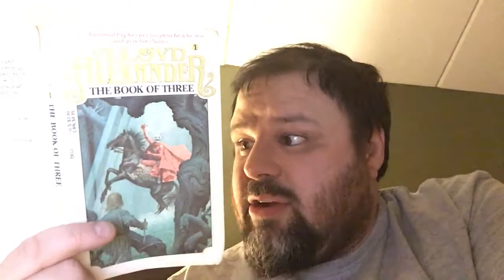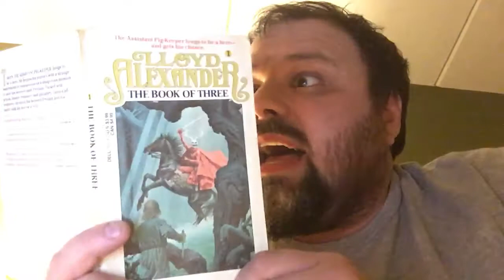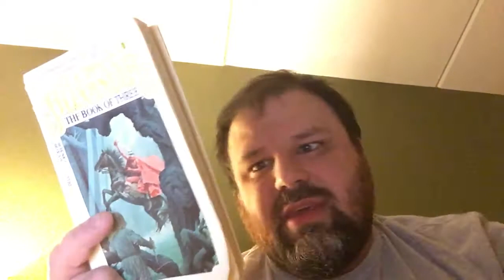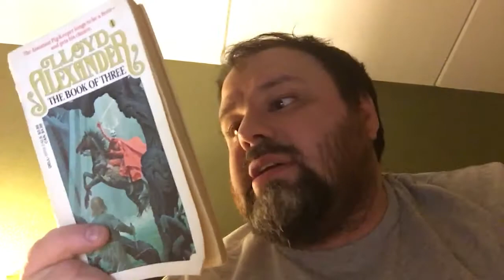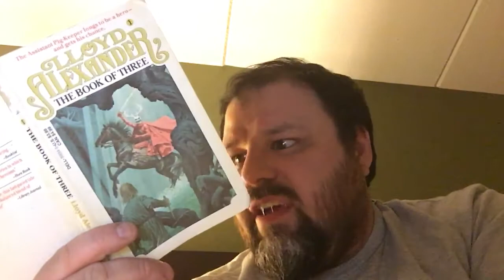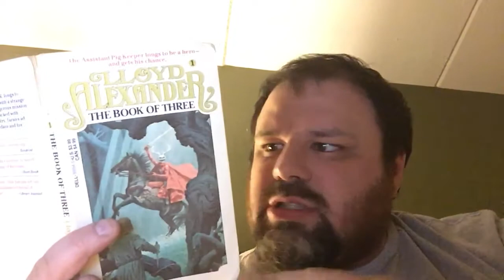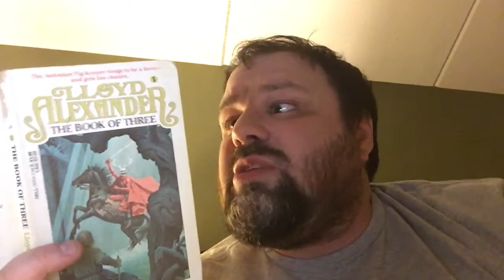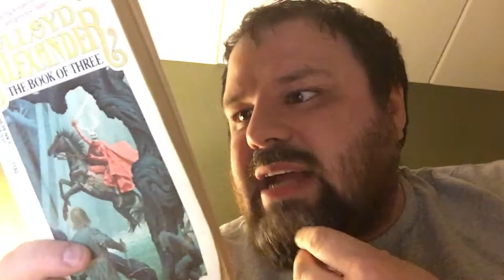The Book of Three, chapter 15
When in doubt, go cockney